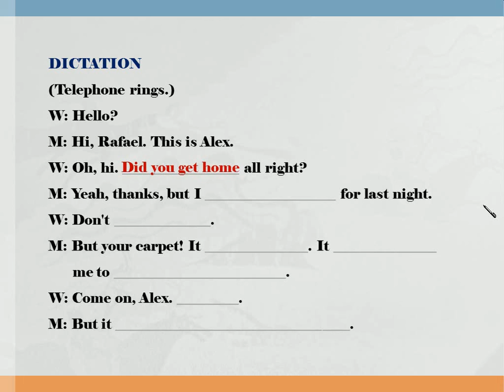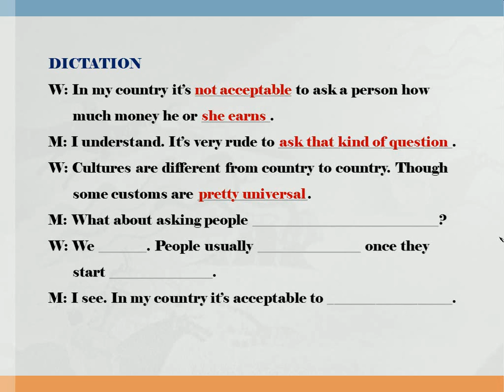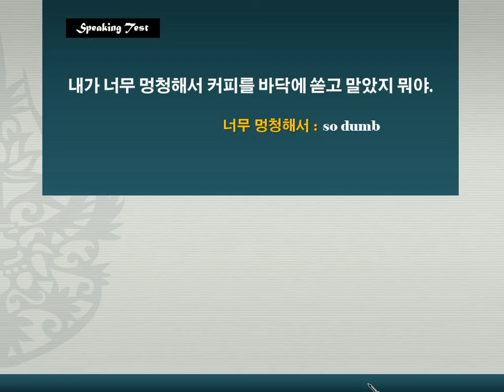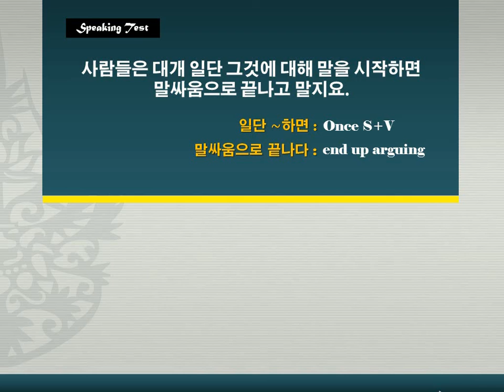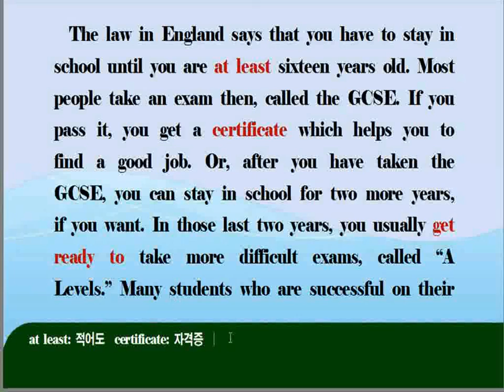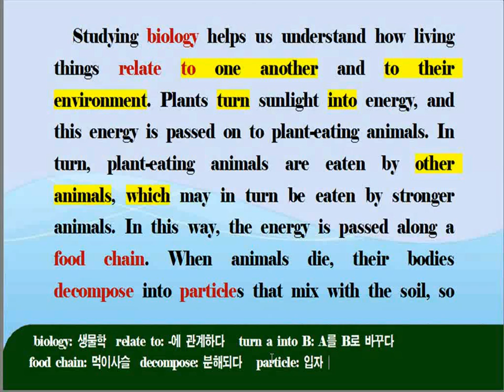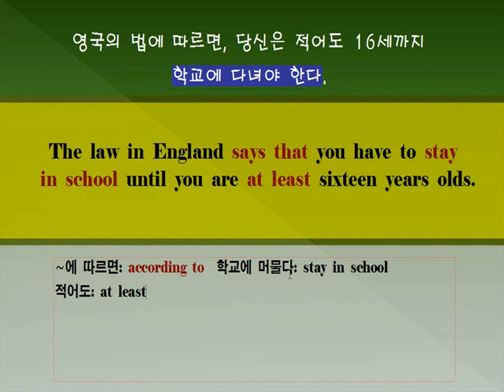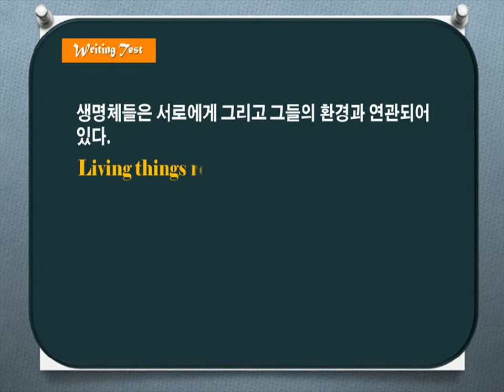[중3 영어 중등고급] Step-4 7차시